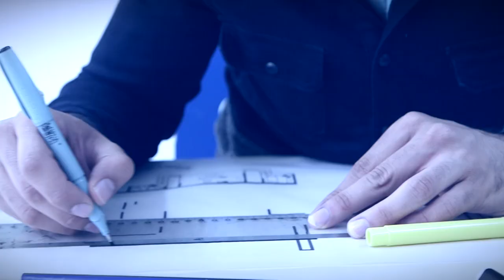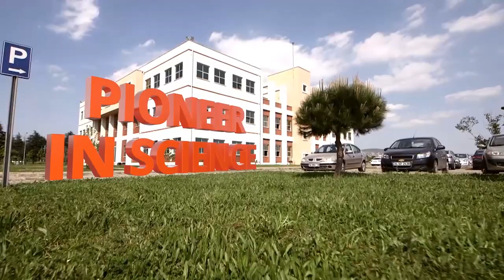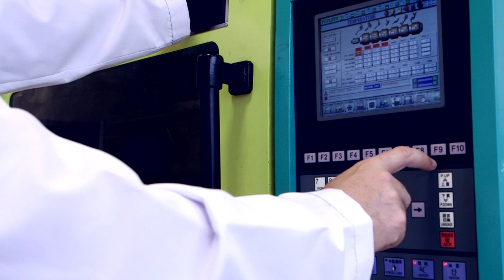Gebze Technical University-Campus Tour